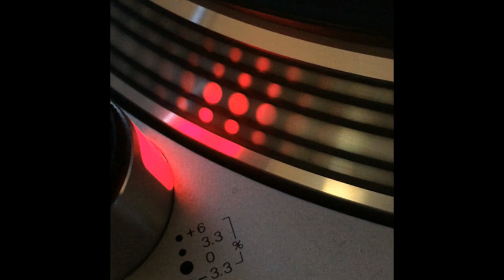Enjoy System - Matto Matto (Lisa Mix) - 1993